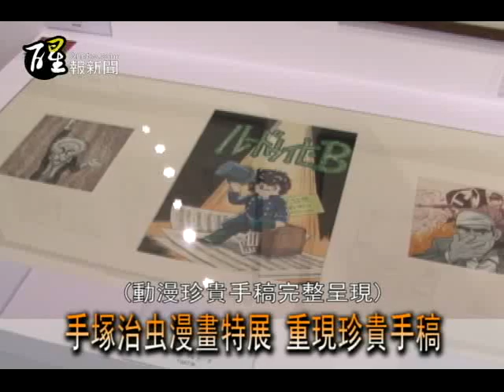醒報-手塚治虫漫畫特展 重現珍貴手稿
【台灣醒報記者陳昭妤台北報導】蹦蹦跳跳的原子小金剛一出場，引來全場歡呼，漫畫家手塚治虫的魅力大小通吃！7月9日起，「手塚治虫的世界特展」將於中正紀念堂展出，除了130餘件手塚的珍貴簽名手稿，還將把手塚的經典名作實景重現。除此之外，原子小金剛也會以3D形式出現在觀眾面前，重現正義風采。